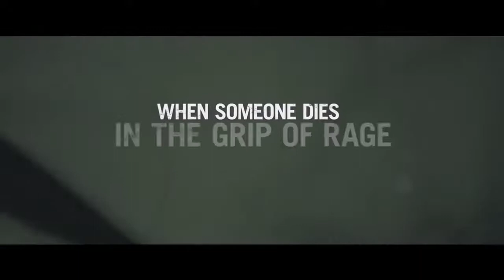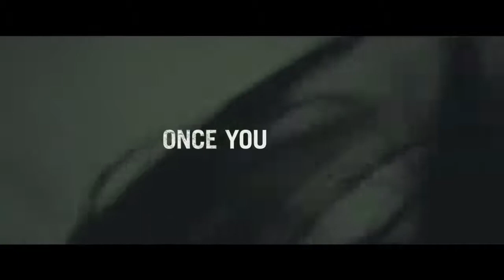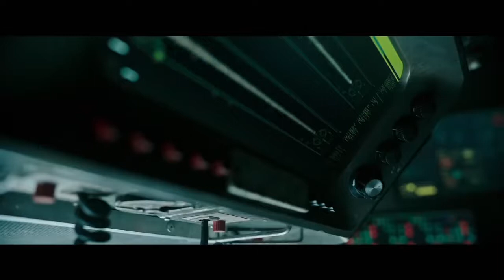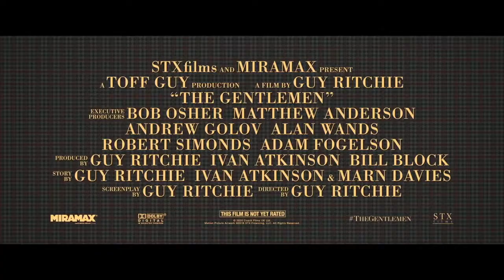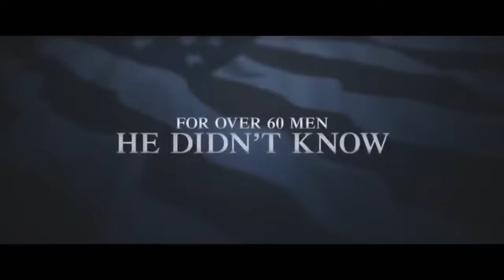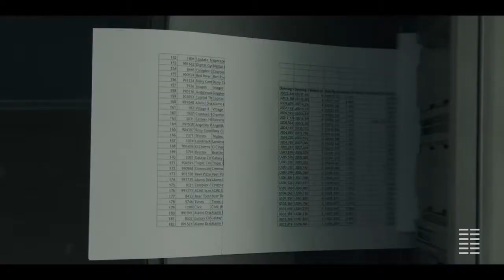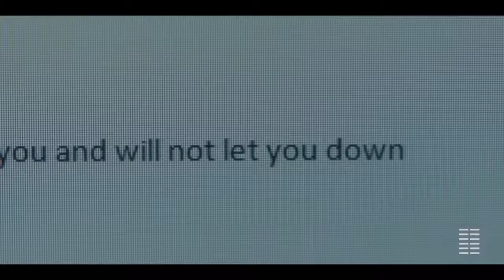New Movies Coming Out in January 2020 Trailers YouTube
2020 Best Action Movies - New Action Moive Full Length Hight Rating
English Compilation - Animation Movies Kids - New Disney Cartoon 2019